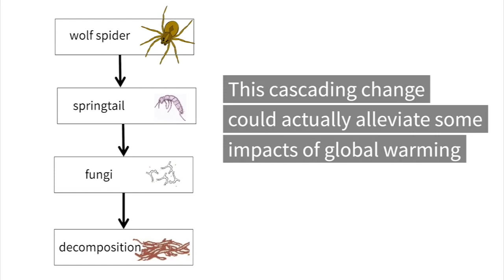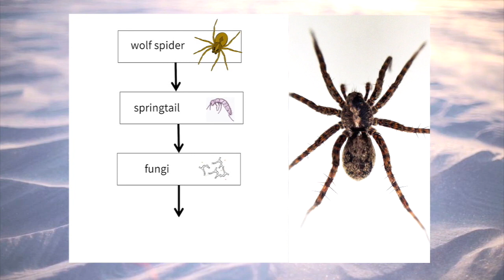How Wolf Spiders May Help Keep the Arctic Cool, Lessening Impacts of Global Warming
Ecologist Amanda Koltz has a special interest in climate change and spiders. Koltz said she chose to study Arctic wolf spiders because they're fierce hunters and abundant, making them one of the most important predators in the tundra. Leaving her biology lab at Washington University in St. Louis, Koltz conducts her field research in Northern Alaska. Koltz and her team discovered that Arctic wolf spiders may buffer some of the effects of global warming by helping to ‘keep it cool’. Wolf spiders may play a role decreasing decomposition rates in a warming climate. As the Arctic warms, research shows wolf spiders may dine differently initiating a cascade of food web interactions that could potentially alleviate some impacts of global warming.